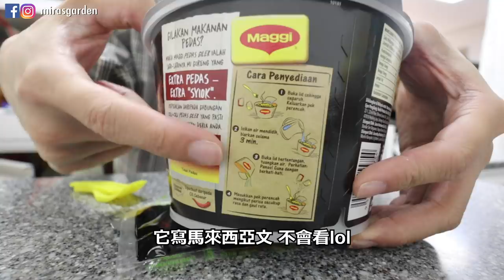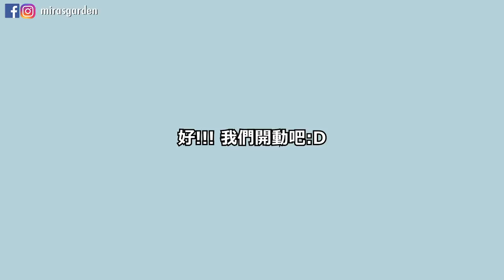[Mira開箱] 聽說馬來西亞辣麵比韓國辣雞麵更辣? 半夜一起來挑戰看看有多辣？| Mira 咪拉